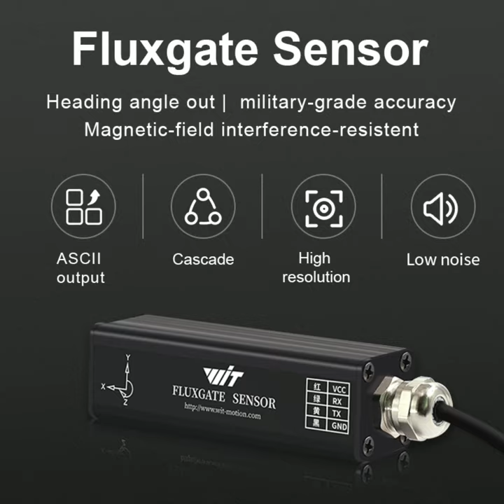WitMotion HWT3100 Military-Grade PNI magnetometer heading angle fluxgate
The module has its own voltage stabilization circuit, and the working voltage is 5V-36V and it is convenient to connect.
Support TTL serial port or 232 serial port or 485 serial port interface, the interface depends on the selection, this manual explains the TTL/232 version.
Using a sealed peripheral design, the shell can be dust-proof and waterproof.
The highest 100Hz data output rate. The output rate can be adjusted from 0.1 to 100 Hz.